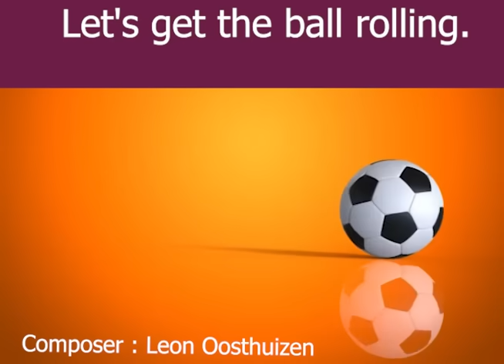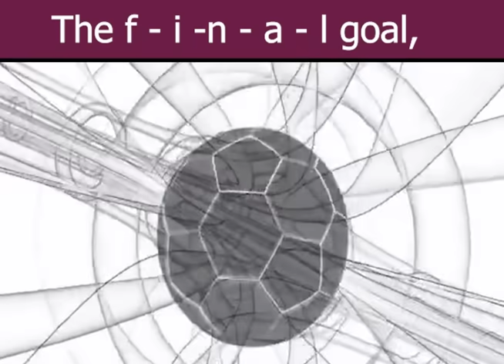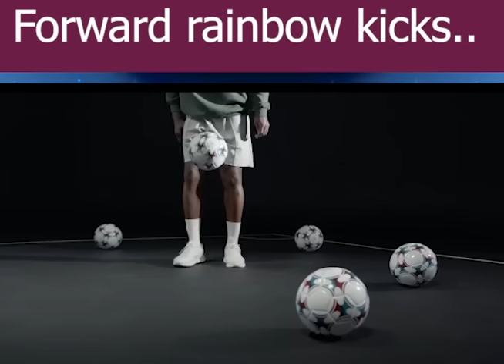World cup Welcome Song | It's a beautiful game | Shafi Mandottil | Leon Oosthuizen | Harold Schenk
Ahlan Every Body l It's a beautiful game | Singers : Desert Voices in Collaboration with  Qatar Youth Choir & Qatar Music Academy | Lyricists: Shafi Mandottil & Leon Oosthuizen | Composer: Leon Oosthuizen | Lyrical Video By : Shafi Mandottil Producer: Harold Schenk | Soccer World Cup Song | Welcome Song

Lyrics

Ahlan everybody
Marhaban everyone
Salaam Ala Everybody
Amaan Li Everyone
,وأخيرًا جاء اليوم
نتظره من سنين
let's get the ball rolling

Vamos! Come on, hear the calling -
Asdiqayiy min kul makan
It's Qatar calling - yalla, a'anel awaan!

For it's beautiful game
that's why we came
Players in position !
Are you ready - It's raining goals..

Forward rainbow kicks Forward
Corners, banana kicks Corners
Magical head, it's a free kick
It's a beautiful game

Between the poles, all the nations' goals
From all corners of the globe
Men of steel, golden boots
in the zone, in the mood
Blow the whistle, time is up
The f - i -n - a - l goal, to kiss the cup
Lift it high, World champions!

For it's a beautiful game
Players in position!
Are you ready - It's raining..

Players in positions
it's raining goals!!!.